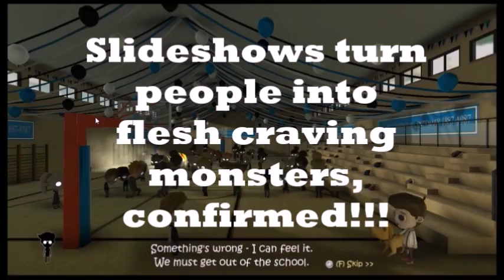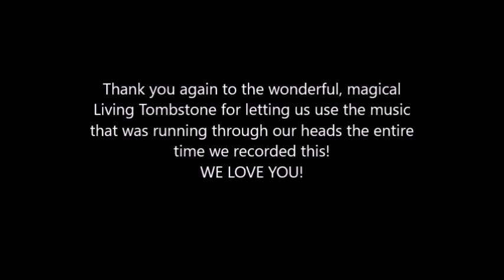Salty Pals - Ian's Eyes - Wingefest | "Kayne is God."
Part 2 of the Dog of Wisdom joke...
We hope you enjoy it as much as we did. THIS IS SPED UP AND HAS ALMOST NOTHING TO DO WITH THE ACTUAL GAME CONTENT! :D

Thank you to the absolutely fantastic Living Tombstone for allowing us to make our Dog of Wisdom joke become a reality.

Here's this
LINKIES:
1.
2.
3. Dutchess' etsy shoppe

AND October 13th is the day we are doing something special. So keep them eyes peeled !

Music from FMA: Weirdomusic "Drip Drip Drip" and Scott Holmes "01-Childrens TV"